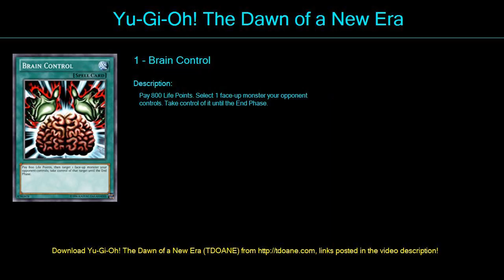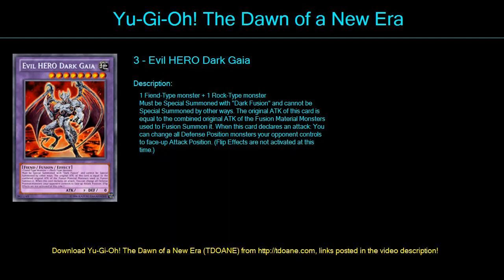EVIL HEROES Deck Profile April 2016